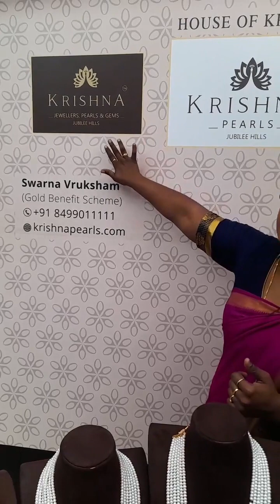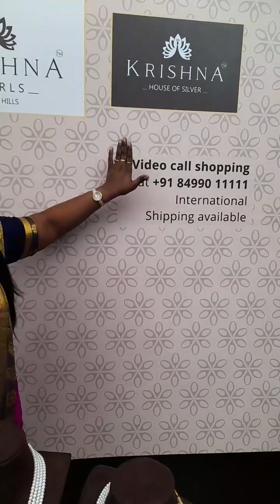Live Presentation: Pure Pearl Set | Pearl Chokers, Strings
Krishna Jewellers, Pearls and Gems has a legacy of 38 years in the Jewellery industry. One of the finest jewellery shops in Hyderabad.